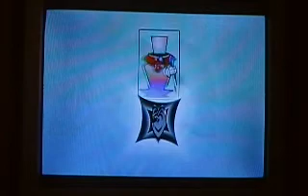Super Paper Mario - Wedding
Time to begin my next let's play this time on the wii